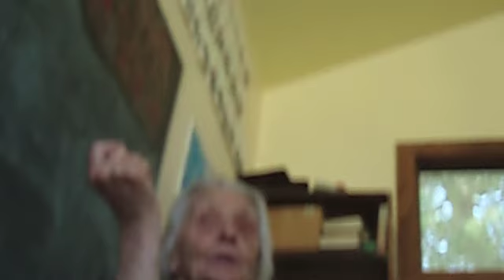Lois' visit (2008?)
(Subtitles recommended! Excuse the poor footage- taken on an OLD camcorder)This is part of a classroom visit with one of our neighborhood elders several years ago. She told us about her experiences dowsing for water, one of her many skills as an early homesteader.  She has since passed, but her spirit is still inspiring.